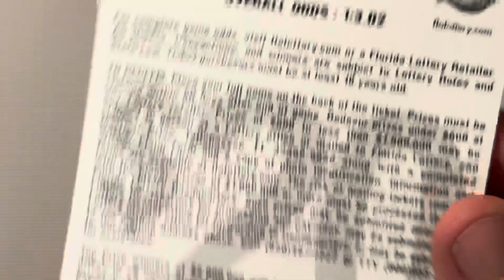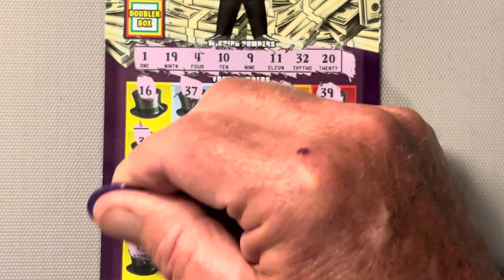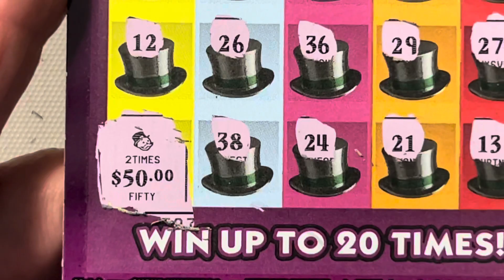MONOPOLY DOUBLER SCRATCH OFF WIN FROM THE FLORIDA LOTTERY